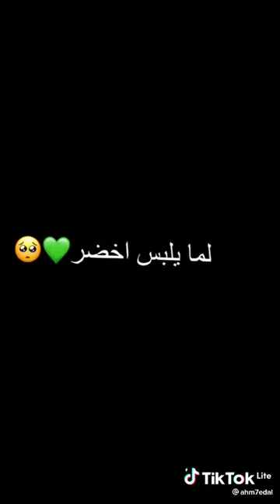الاهلي طرابلس يودع محمد ابو زريق شرارة